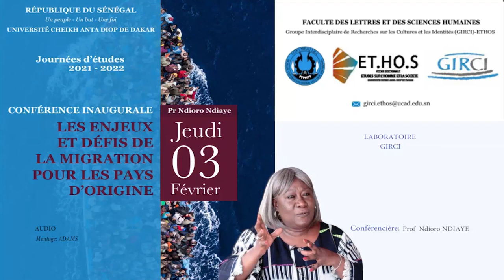Conférence Inaugurale du Pr Ndioro NDIAYE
Faculté des Lettres et Sciences Humaines (FLSH) - UCAD
Groupe Interdisciplinaire de Recherches sur les Cultures et les Identités (GIRCI) - ETHOS